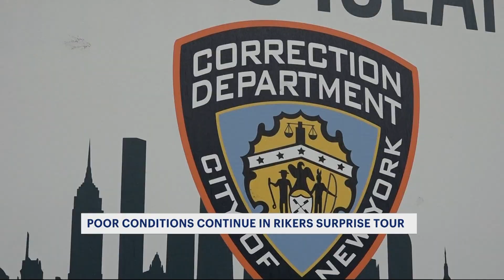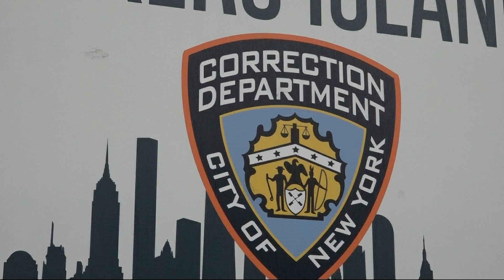Local leader says poor conditions continue at Rikers Island after visit this week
Despite a recent inmate hunger strike and government relief efforts over the last year, poor conditions continue at Rikers Island, according to one local leader who says he popped into the jail this week for a visit.